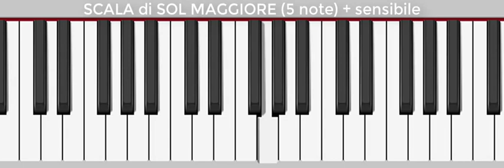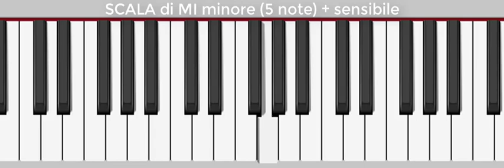SCALE MAGG. E MIN. RELATIVE: SOL MAGG. E MI MIN. + SENSIBILE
Visualizzazione su tastiera